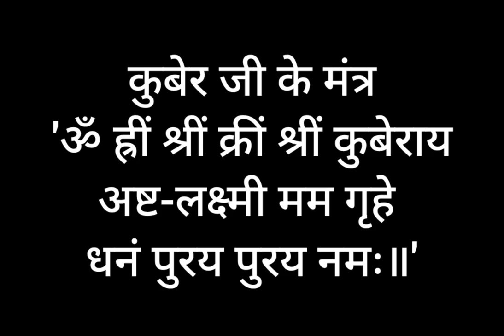जल्दी से बनना चाहते हैं अमीर, तो करें ये उपाय, आने लगेगा पैसा और बन जाएंगे दौलतमंद